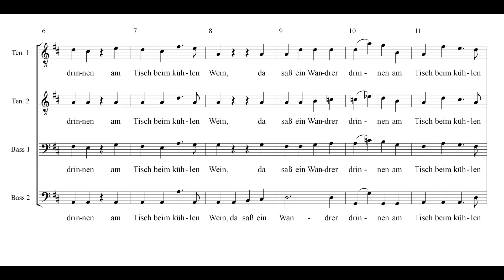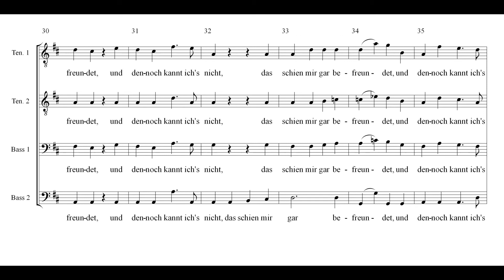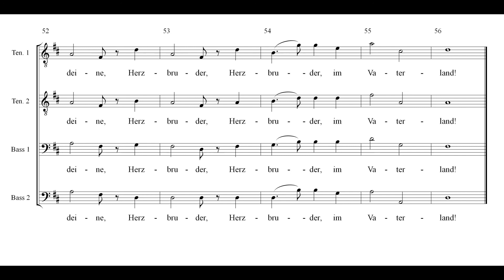Im Krug zum grünen Kranze Zöllner Einstudierung Bass 1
Ein beliebtes Chorstück für Männerchor. Worte von Wilhelm Müller, Musik von Carl Friedrich Zöllner.